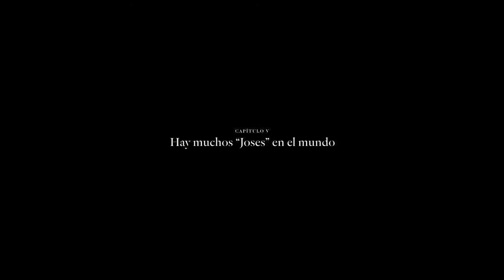Ambar 2017 - Haciendo cerveza. Hay muchos "Joses" en el mundo.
En este capítulo enseñaremos la típica visita de un grupo a la
fábrica. Y dentro de ese grupo, hay personas que son más
famosas que otras.

Haciendo cerveza es una serie original de Ambar. Cerveceros
independientes.